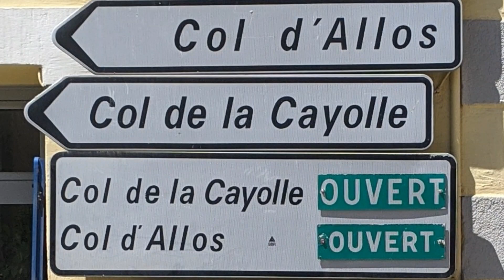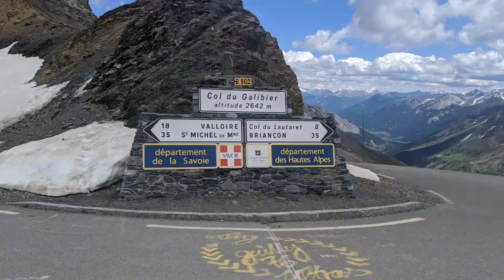La Route des Grandes Alpes juin 2020: un couple et leurs 2 motos BMW 1250RS 900XR (la bande annonce)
De trop beaux paysages pour ne pas commencer à les partager, j'espère que vous ne m'en voudrez pas de la qualité de ce petit film réalisé avec les moyens du bord pendant ce Roadtrip. Col de la Bonnette, l'Izoad le Galibier. mais aussi de très belles rencontres: Gilles Nulli sidecariste/restaurateur, Philippe Deshaies, abonné de la chaîne et tellement d'autres personnes... Je reviens avec 256 Go de plans vidéos ce qui va bien m'occuper pour vous préparer un joli petit film enfin dès que j'ai finalisé la Corse 2019. et que je sois revenu de ce roadtrip et de celui immédiatement à suivre avec mes potes les "Garmisch' Boys" .